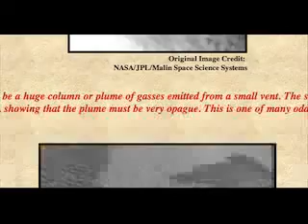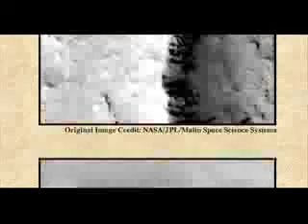Shodow Enigmas on mars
TeamDarkMatter's webcam recorded Video - October 09, 2009, 11:30 PM

shadow enigmas